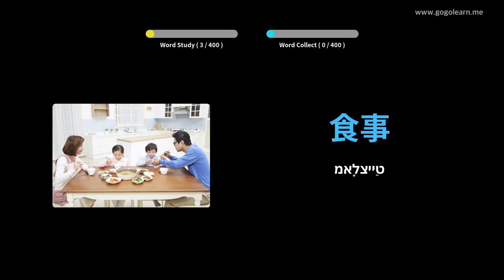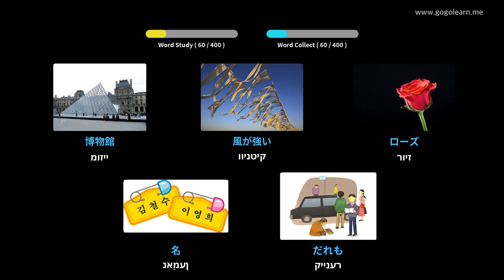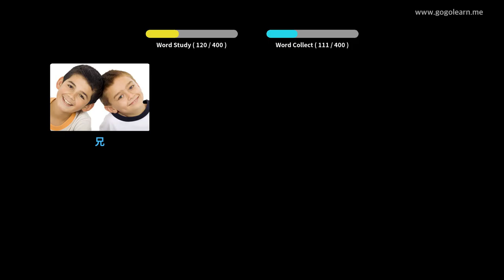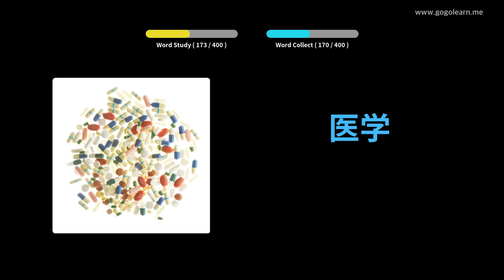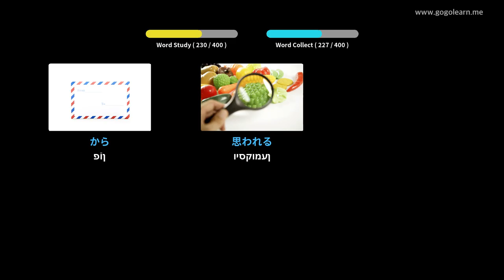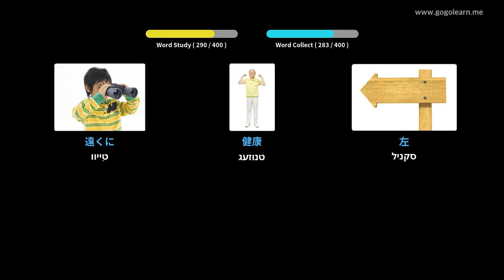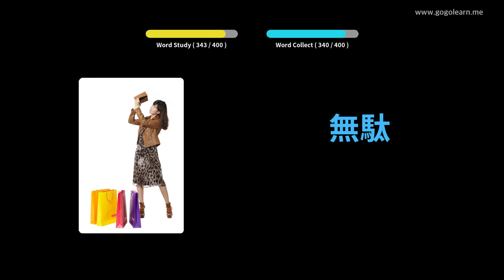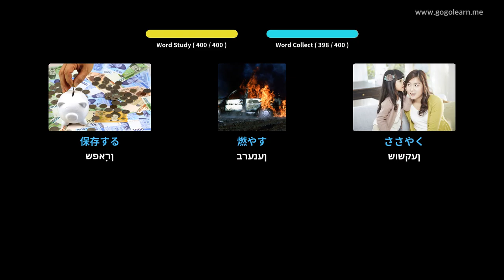יאַפּאַניש וואָקאַבולאַרי צווייטיק שולע 1 | Golearn